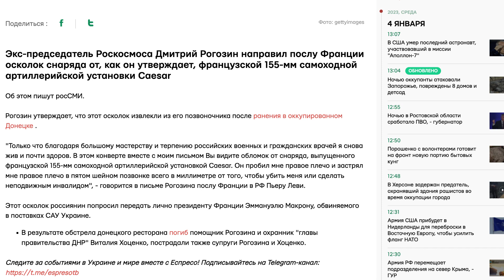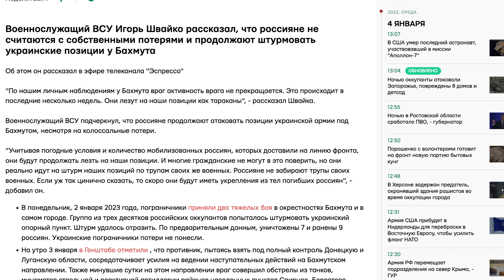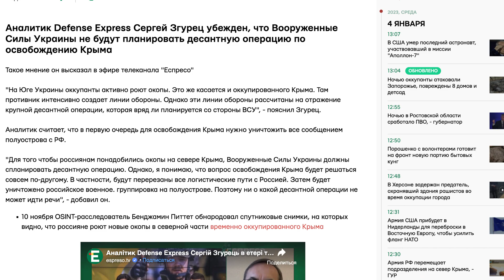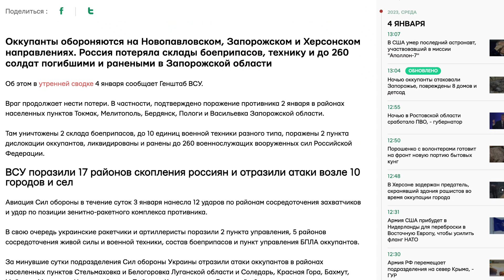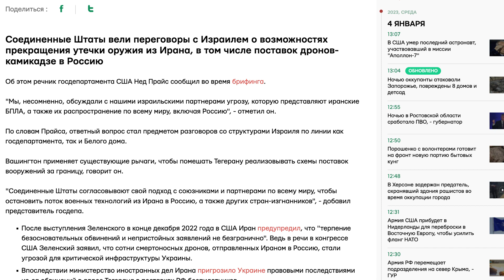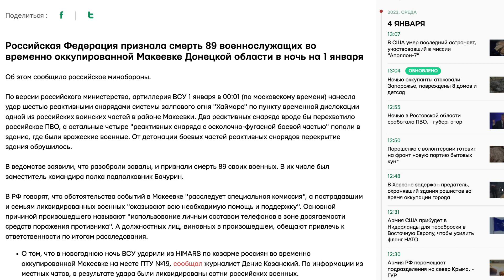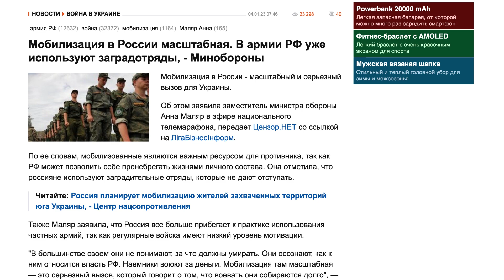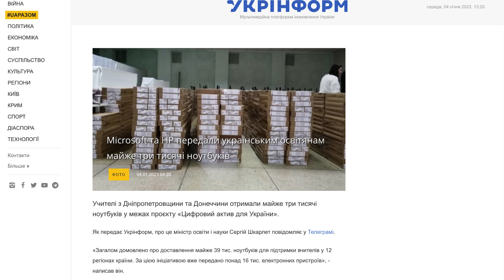КРУПНИМ ПЛАНОМ 4 січня | OlpopCast 2023